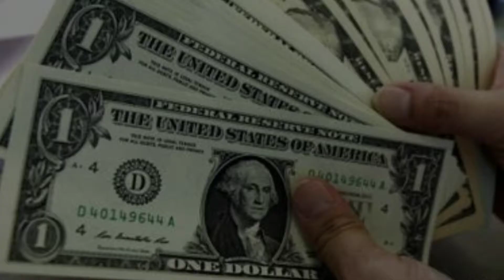কেমন দেশ গিনি বিসাউ | African country Guinea bissau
আফ্রিকার দেশ গিনি বিসাউ সম্পর্কে বিস্তারিত জানুন,
african country documentary.